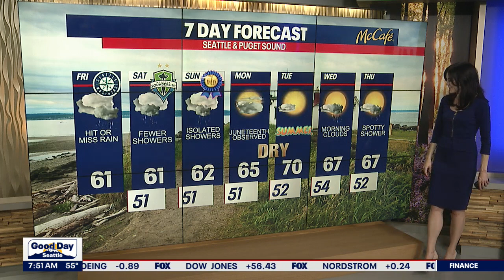Showers and cooler temperatures for the weekend | FOX 13 Seattle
We'll start to dry out by next week as high pressure makes a brief come back! Expect more sunshine and warmer temperatures.